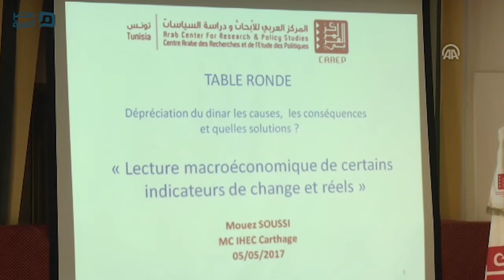مصر العربية | وزير تونسي سابق يحمل البنك المركزي مسؤولية تدهور الدينار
حمّل وزير المالية التونسي الأسبق إلياس الفخفاخ، اليوم الجمعة، مسؤولية تراجع الدينار، للبنك المركزي.
كلام الفخفاح جاء في تصريحات للأناضول على هامش لقاء نظمه المركز العربي للأبحاث والدراسات السياسية بالعاصمة تونس، لتدارس انعكاسات تراجع قيمة الدينار التونسي على الوضع الاقتصادي.
وتراجع سعر صرف الدينار التونسي في الأشهر الأخيرة إلى مستويات قياسية هي الأدنى منذ سنوات، ليصل إلى 2.51 دينارا للدولار الواحد، مقارنة مع 1.34 دينار للدولار قبيل ثورة يناير/كانون الثاني 2011 التي أطاحت بالرئيس الأسبق زين العابدين بن علي.